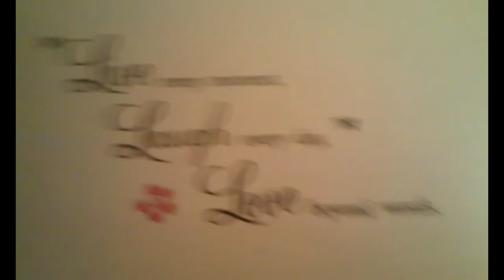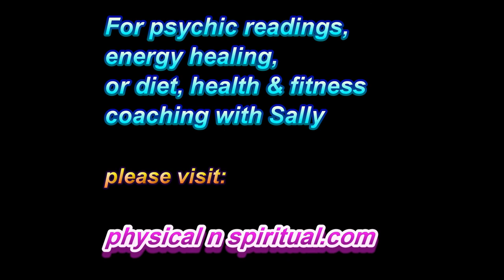Love! The greatest feeling! The greatest success! Who you aRE!